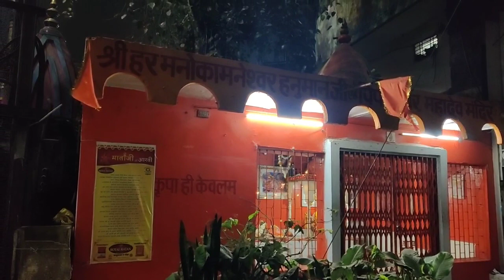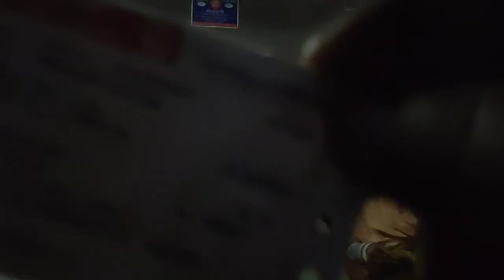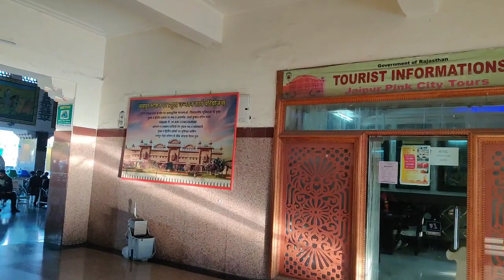Train Journey from Indore Madhya Pradesh to Jaipur Rajasthan ट्रेन में सफर